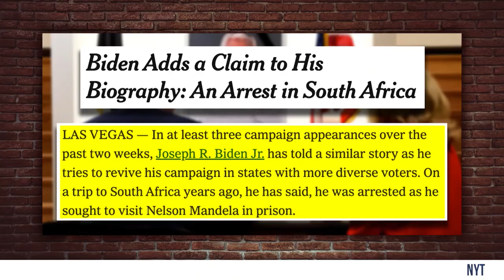Biden Has Dementia?! | Steven Crowder is Louder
Steven expresses some concern over Joe Biden's recent gaffes.

and politics.